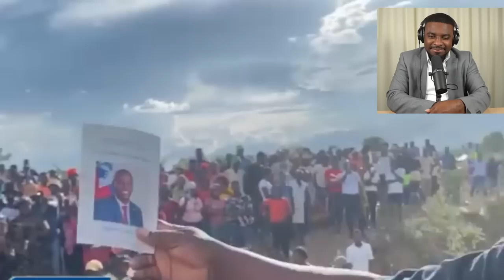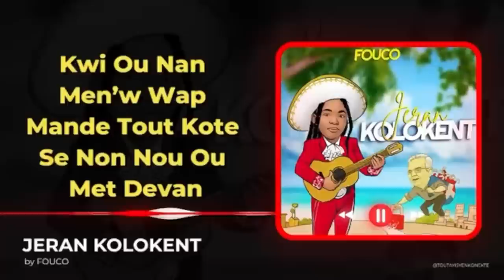WOYY LUIZ ABINADER ANTRAVE PIRED,SA FEK TONBE LA NAN KANAL LA,YON VITWA ANKO,AYAYAYY NOU PRAN YO.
InfoBertho WOYY LUIZ ABINADER ANTRAVE PIRED,SA FEK TONBE LA NAN KANAL LA,YON VITWA ANKO,AYAYAYY NOU PRAN YO.